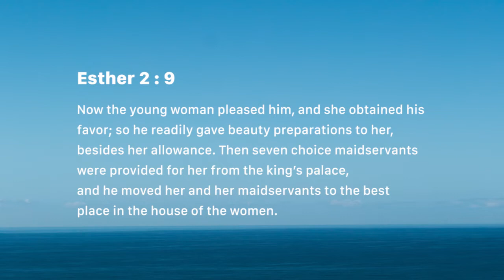Favor differentiator (Tuesday July 24)